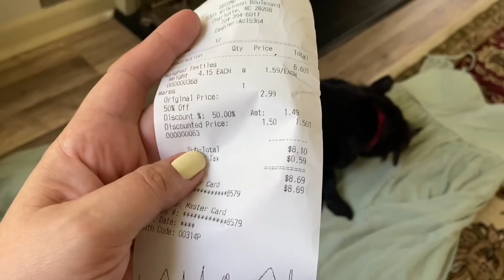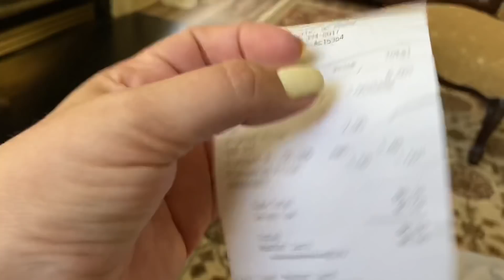вещи на вес в Американском second hand/Влог36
Goodwill это секонд хенд, вещи ( одежда, мебель, техника) туда попадает как donation, люди просто привозят ненужные им вещи и отдают безвозмездно, можно взять чек, вписать примерную сумму на которую ты сделал пожертвование и списать с налогов, так мы и сделали в прошлом году когда отдали очень много вещей при переезде в дом.
 Затем вещи сортируются работниками и идут на прилавки, Goodwill даёт работу тысячам людей по всей стране, ещё можно бесплатно обучиться на различных курсах или поменять свою квалификацию, есть такие учебные центры Goodwill...описание вообще кто-то читает?🥴